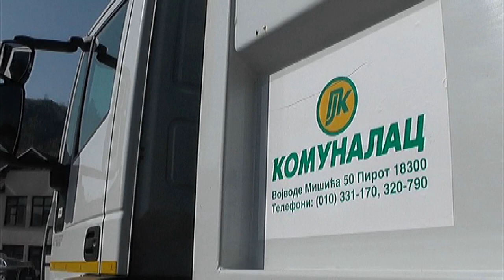KOMUNALAC POSTAVLJA JAVNU RASVETU U GRADU I SELIMA